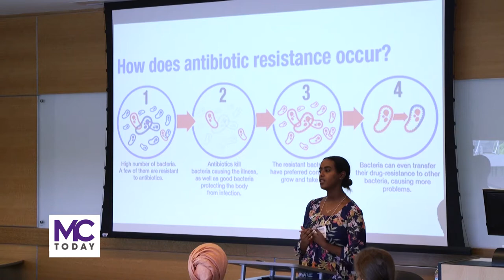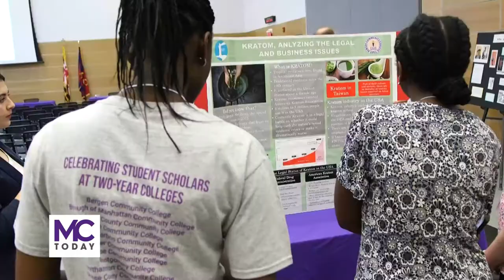MC Today: 2018 Beacon Conference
Months of writing peer-reviewed papers came to a culmination at Beacon Conference recently held at the MC Germantown campus.